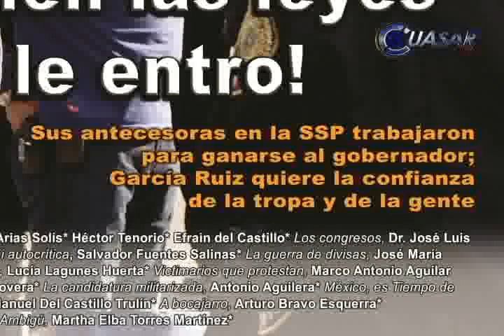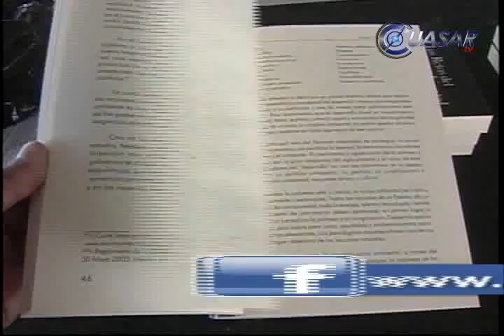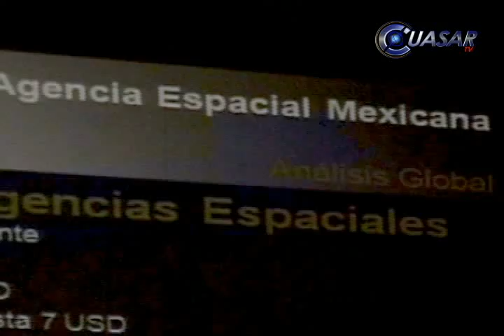NOTICIERO 28.10.10 CUASAR TV NOTICIAS WEB MICHOACÁN